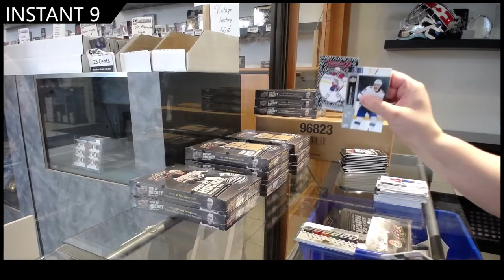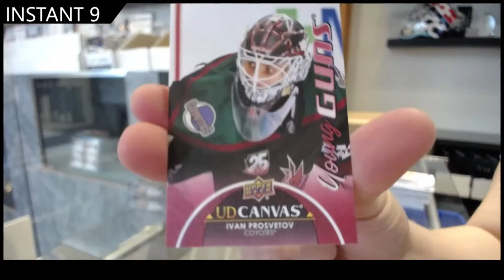21-22 Upper Deck Series 1 Hockey 3 Box Break - C&C GB #16,787